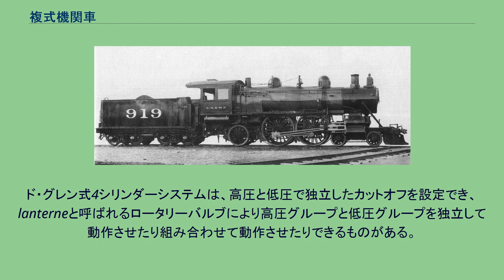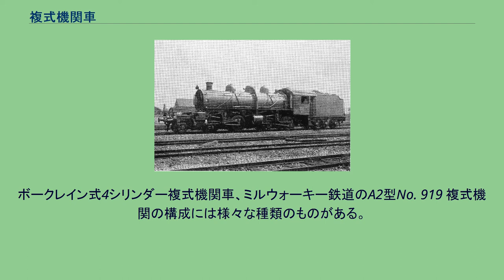複式機関車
鉄道作業局 137 (後の鉄道院 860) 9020形 日本鉄道 701 (後の鉄道院 4500) 複式機関車とは複式機関を搭載した蒸気機関車である。
蒸気機関の全盛時、既に船舶用蒸気機関で熱効率を高めるために一定の成果を挙げていた複式機関を蒸気機関車にも取り入れようとするのは当然の帰結で、様々な形式が試みられた。
しかし、構造が複雑で整備に手間がかかり、過熱式蒸気機関車が普及すると徐々に淘汰、単式に改造されていき、残った形式は僅かだった。
蒸気機関車でのレシプロ式複式機関では各シリンダーのピストンの力を釣り合わせるために、高圧シリンダーと低圧シリンダーの容積の比を慎重に決定する必要がある。
通常、低圧シリンダーの直径とストロークの長さのどちらかあるいは両方が大きくされる。
サイクル中で凝縮の起きない機関では、高圧対低圧の容積比は通常1対2.25である。
ギアードロコでは、シリンダー容積は低圧側ピストン速度を速くすることでおおよそ同じにできる。
鉄道の機関車において、複式機関の主な利点は、より長いサイクルで温度と圧力を変換して効率を上げ、燃料と水を節約して高い出力/重量比を達成できる点である。
さらに、トルクが平坦化される結果、多く乗り心地が改善され、軌道への影響が少なくなる。
急勾配かつ軸重が低い場合、複式機関車が最も現実的な解と考えられたが、最適性能を発揮するには熟練した操作のために各々の機関車に専任機関士を配置する必要が生じ、利便性を下げてしまうことになった。
蒸気機関車時代の末期、アンドレ・シャプロンやリビオ・ダンテ・ポルタなど、この分野の研究者もこうした問題に直面した。
複式機関車の設計には、熱力学や流体力学の的確な知識が重要であるにもかかわらず、設計者がこれを欠く事が多かったため、過去の設計の多くは最適とは言い難いものとなった。
20世紀初頭に製造された機関車で特この傾向が顕著で、必ずしも複式機関特有の問題ではなかったが、長い蒸気流路の途中で温度低下と凝縮が起きやすいこの種の機関で特に影響が大きかった。
1929年以降、古い機関車を改造する際、シャプロンは蒸気流を改善し、蒸気温度が下がらないように大型の過熱器を取り付けるなどして、出力と効率性を大幅に、しかも安価に改善した。
さらに温度をより一定に保つため、高圧シリンダーと低圧シリンダーの間に再過熱器（リヒーター）とスチームジャケットの付いたシリンダーを試験用の貨物機関車、160A1型に取り付けた。
再過熱はポルタの改造機「プレシデンテ・ペロン/アルヘンティーナ」でも取り入れられている。
単式機関の支持者は、シリンダーを早めにカットオフして少量の蒸気を送ることで、複雑で初期費用の高い複式機関の必要性はなくなると論じ、現在まで続く議論となっている。
機関車用のレシプロ式では多くの複式機関の構成があるが、高圧と低圧のピストンがどのような位相関係になっているかに応じて2種類の基本形に分類することができる。
高圧側の排気が直接高圧シリンダーから低圧シリンダーに流れ込むもの (Woolf compounds) と、圧力変動が蒸気だめやレシーバーと呼ばれるパイプの形で中間のバッファー空間を必要としているもの (receiver compounds) である。
複式機関に関する永遠の問題は始動である。
全てのシリンダーが自身の重量を動かすために、何らかの方法で蒸気に高圧シリンダーをバイパスさせて減圧した状態で低圧シリンダーに直接送り込むことが望ましい。
このため特許がとられた多くの複式機関システムは何らかの始動機構に関連している。
ド・グレン式4シリンダーシステムは、高圧と低圧で独立したカットオフを設定でき、lanterneと呼ばれるロータリーバルブにより高圧グループと低圧グループを独立して動作させたり組み合わせて動作させたりできるものがある。
他のほとんどのシステムは、様々な種類の始動弁を採用している。
別の問題は、2つのシリンダーグループの弁装置が完全に独立しているか何らかの形で連携しているかという点である。
ボークレイン式4シリンダー複式機関車、ミルウォーキー鉄道のA2型No. 919 複式機関の構成には様々な種類のものがある。
以下に蒸気機関車での構成例を示す。
カッコ内はその方式を使った代表的な技術者。